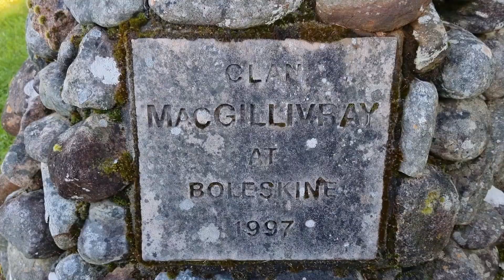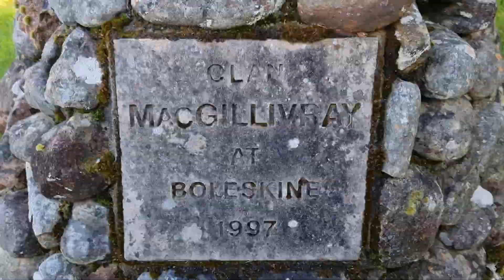Boleskine House. Inverness, Scotland - Reconstruction progress update video - Sept 11th 2023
This is my progress update on the infamous Boleskine House, the former home of occultist Aleister Crowley and Led Zeppelin guitarist, Jimmy Page. The house suffered two fires and was left in ruin, but the new owners are in the process of a complete rebuild. I visited Boleskine on Sept 11th, 2023, to document the progress.
This video montage compiles various snippets of footage and photographs taken on the day to document the building's progress and the general site and its surroundings.